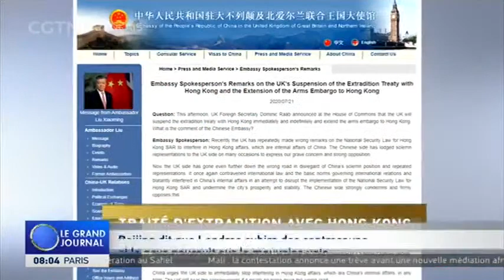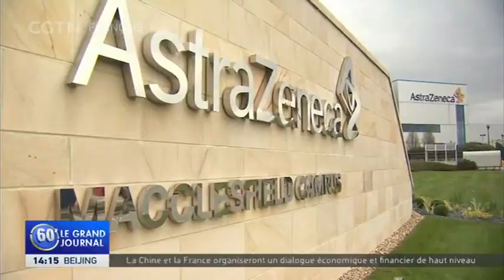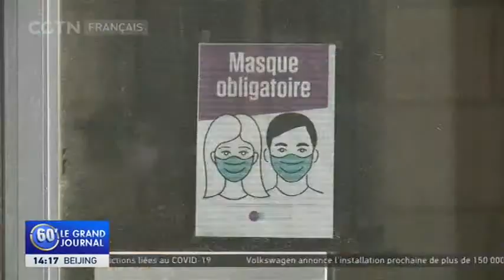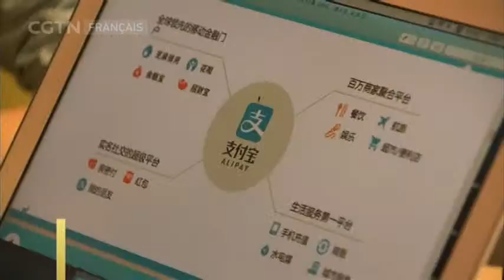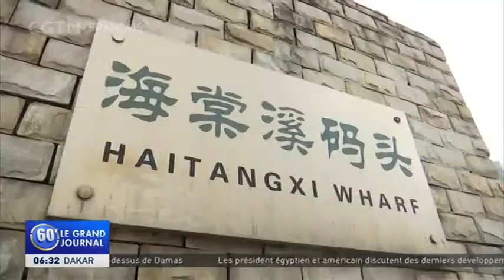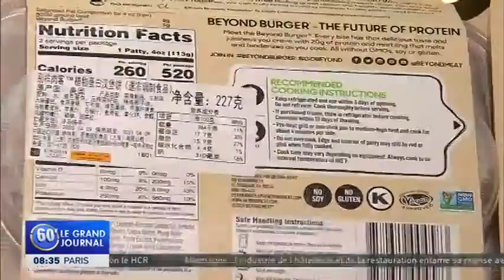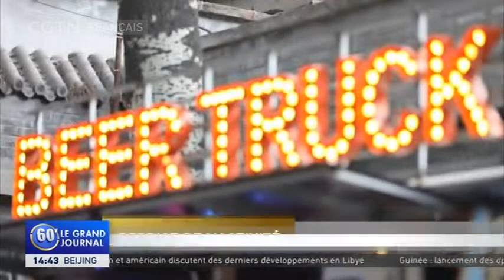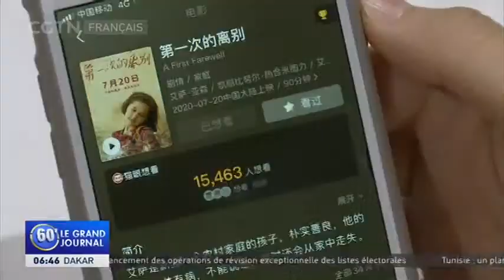Le Grand Journal 07/21